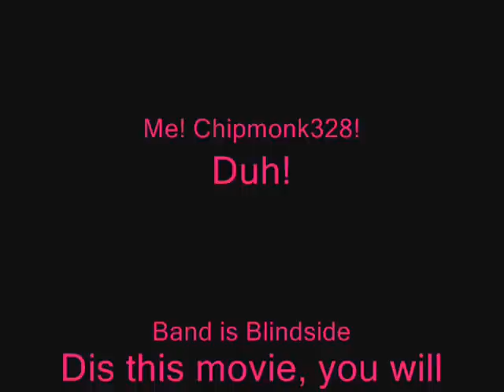Naruto Amv_ya ver. 6.0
Sixth. Song is Time will Change Your Heart by Blindside. Youtube is gay.